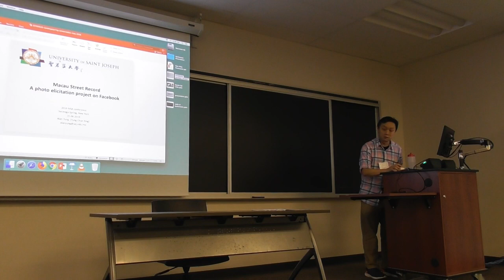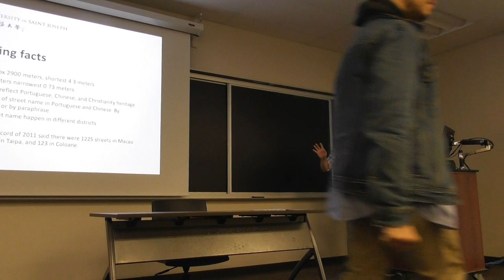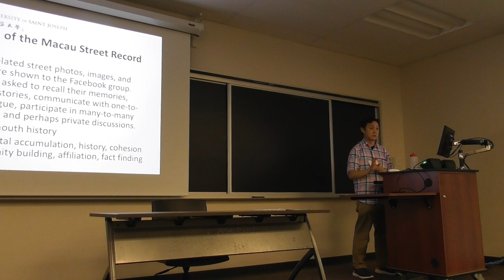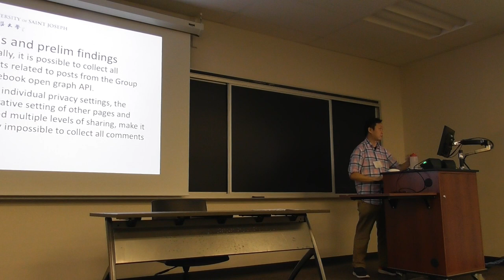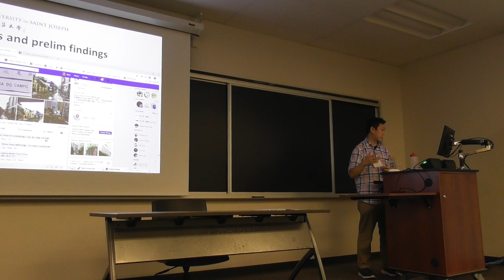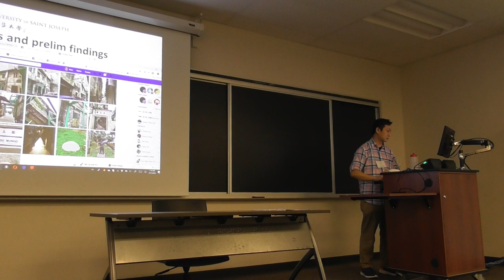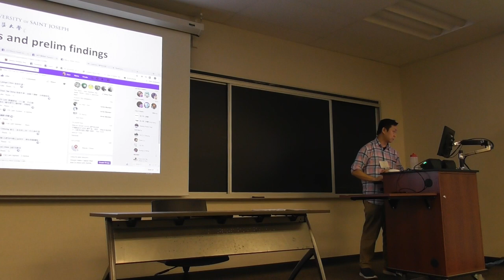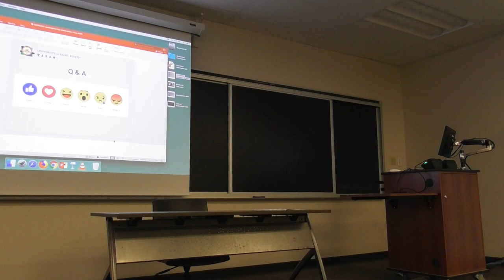IVSA 2019 Presentation in Skidsmore College, Saratoga Spings, New York, USA 00071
IVSA 2019 Presentation in Skidsmore College, Saratoga Spings, New York, USA